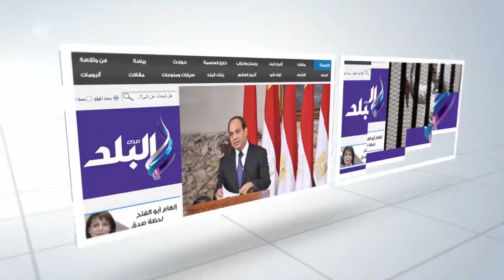صدى البلد | الهوارى:أزمة مالية تعطل تطوير "السلطان حسن والرفاعى"